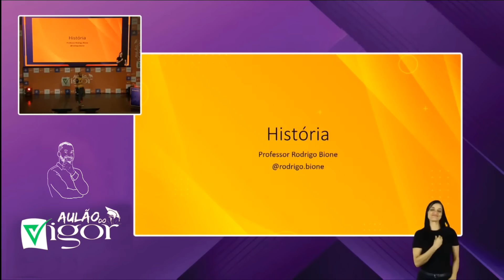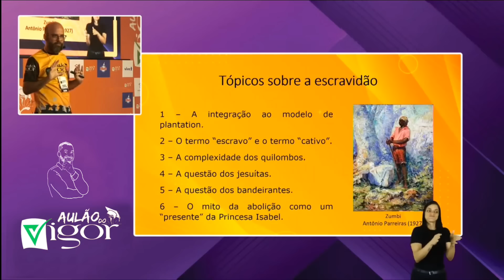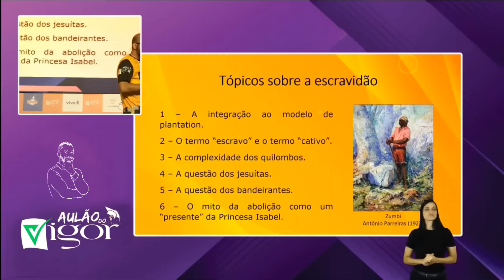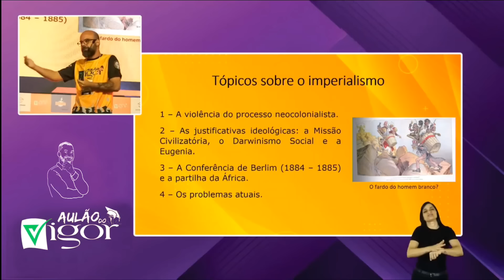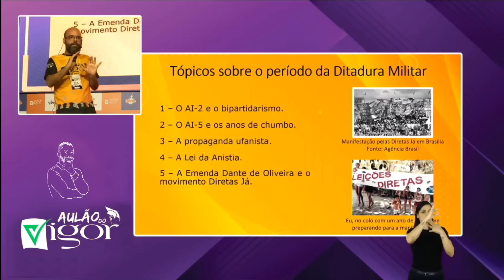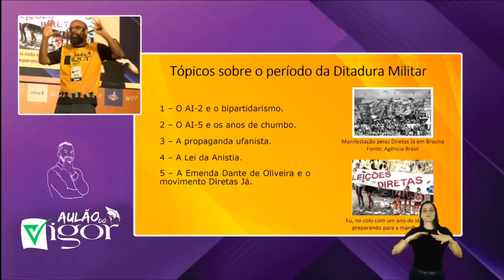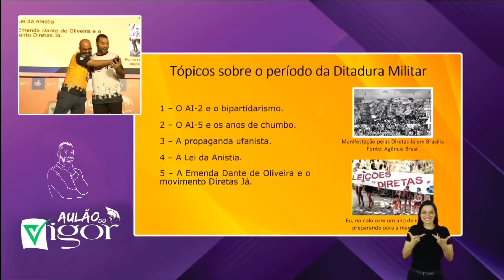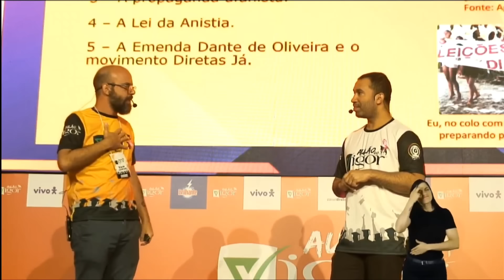Aulão do Vigor: Resumão de História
Vigorosos e Vigorentos chegou a hora de dar aquela revisada nos conteúdos estudados no AULÃO DO VIGOR. E o resumão vigorosíssimo de História, ficou por conta do Professor Rodrigo Bione (rodrigo.bione) que deu um SHOW nessa aula!

Vigora e dá o play na aula porque o Enem tá chegando!!